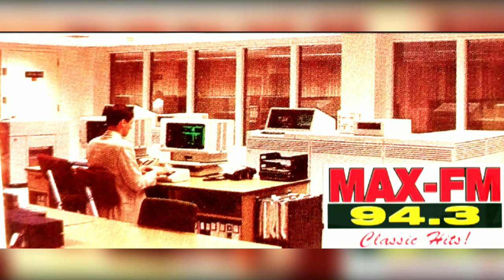94.3Fm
max radio